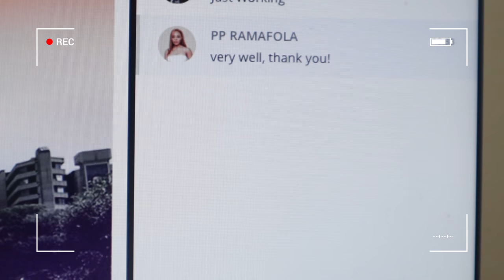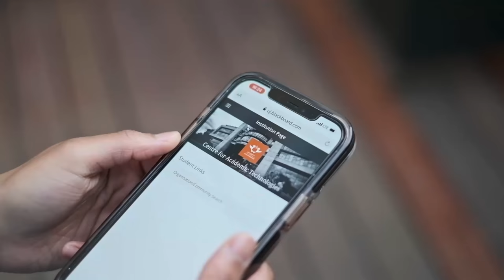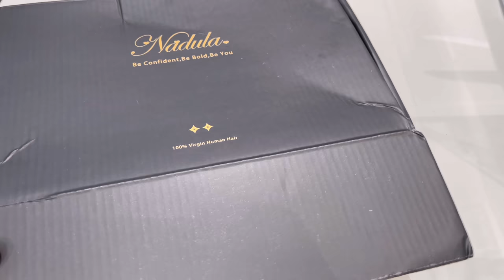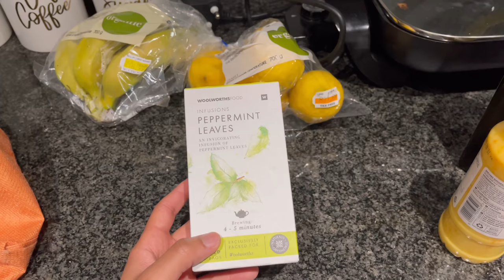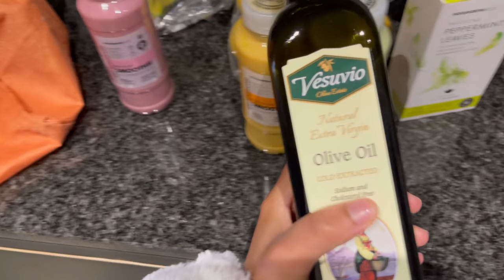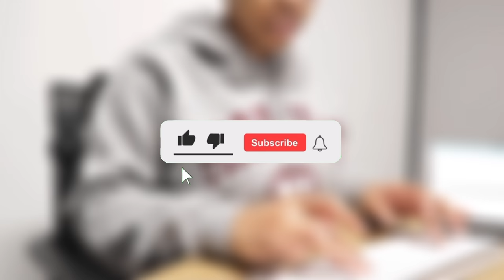Online School VLOG | tests, my last wig & smoothies! | OG Parley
V O D A C O M

Download the My Vodacom App -